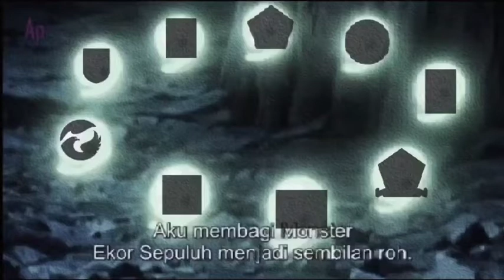PARTAI BANTENG MULAI MENGUASAI!!